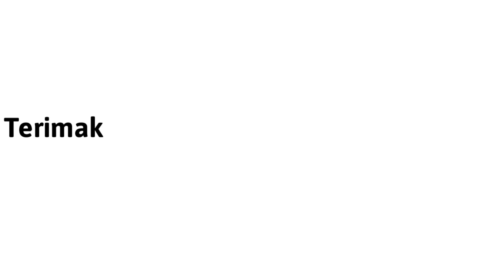Ratu snelly,kucing oren yg suka ngegas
ratunya kucing yg suka ngegas
namanya snelly,